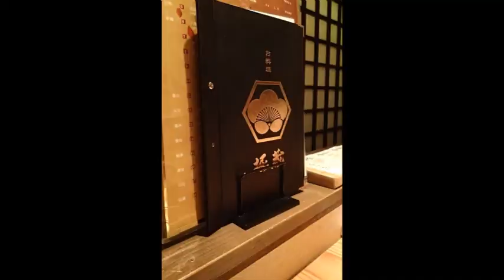笹の露（地歌です）うた・三絃・筝・尺八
作曲　菊岡検校
2017年2月5日の模様です。
ビデオカメラを机の上においたためか、音が変な感じがします。